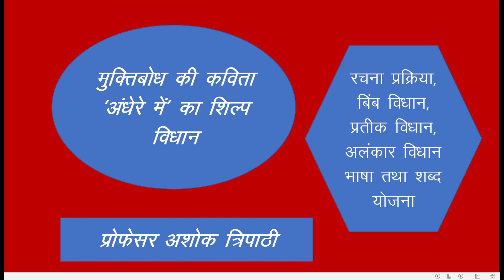मुक्तिबोध की कविता 'अंधेरे में' का शिल्प-विधान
BY -
Dr. ASHOK TRIPATHI,
PROFESSOR, DEPARTMENT OF HISTORY,
S.D. (PG) COLLEGE, MUZAFFARNAGAR (UP)